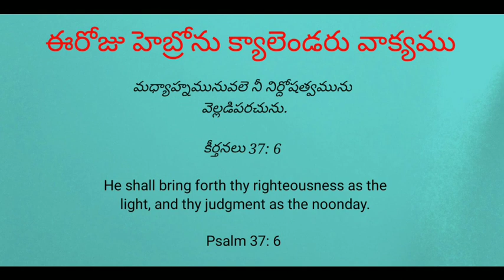27 August 2022 Today's hebron calendar promise